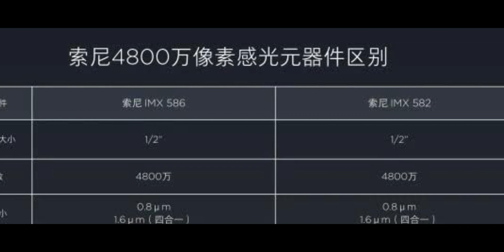Sony IMX 586 vs Sony IMX 582 Camera Sensor !!!!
Hello friends,
Iss video me maine baat ki hai sony imx 586 aur sony imx 582 ke bare me and yaha par ye do xamera sensr hai sony ki taraf se jo ate hai 48 mp ke sath me and bahut sari detail shear ki hai is video me i hope apko ye video pasand ayi hogi agar video pasand ayi ho to.

About Himanshu sharma  : It is a tech channel where you get a special tech video everyday